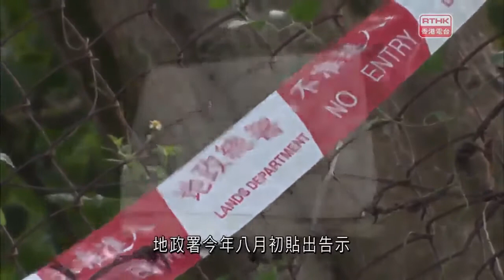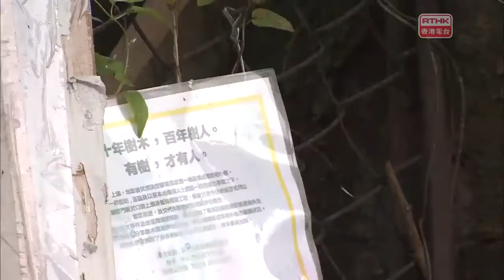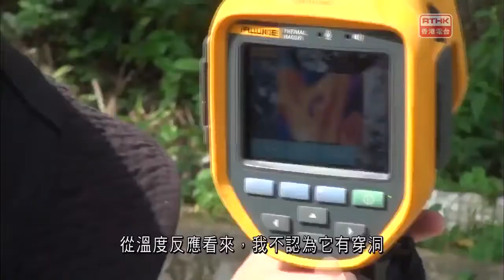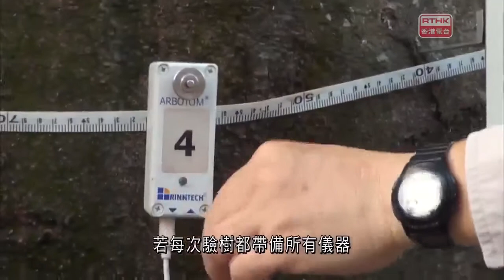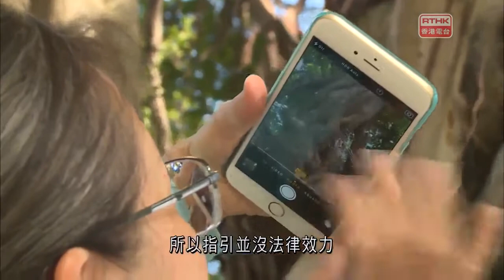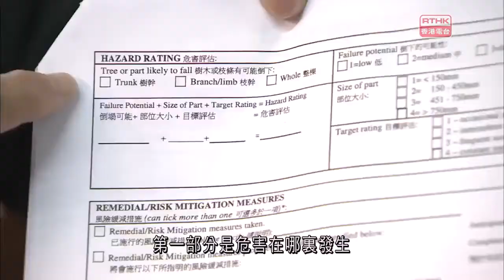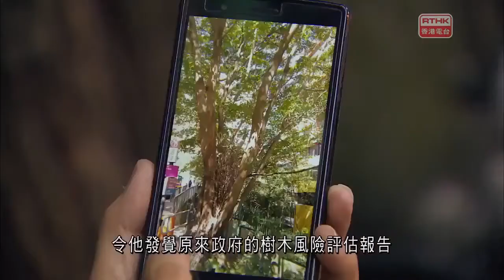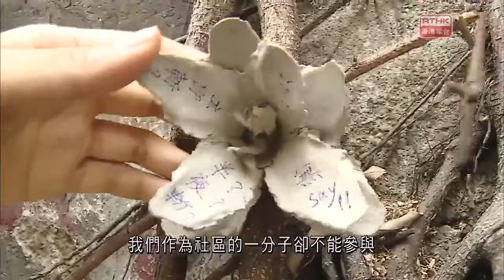鏗鏘集：無言的樹